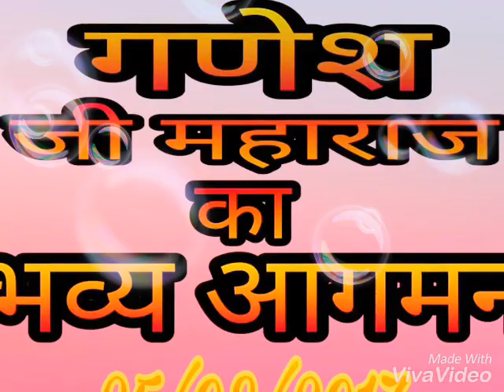Ganesh utsav 2017